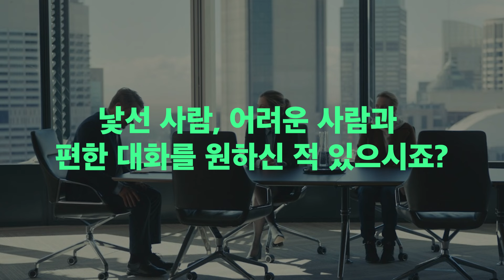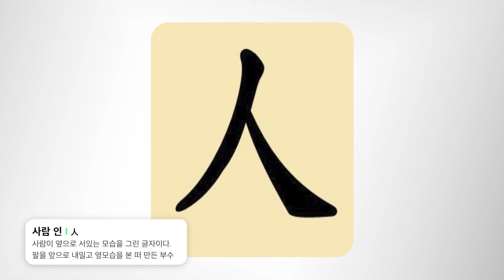"첫 만남에도 대화가 술술 풀리게 될 거예요" - Feat.사나 냉터뷰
사나의 냉터뷰 보시나요? 사나 씨의 매력이 짙게 묻어나는 프로그램 같습니다.
이전 덱스 님의 말하기를 보면서도 무척 매력적이라고 생각 했는데,
사나 님도 비슷한 대화법을 가지신 것 같아요.

상대 이야기를 듣고, 돌려주고, 반응해 주고 이런 행동들이 무척 자연스러워서
담당 피디님들도 이 분들에게 믿고 맡기지 않나 생각이 들더군요.

대화도 기술입니다. 훈련을 해나가는 성장의 기능입니다.
대화는 행운이 아닙니다. 가만히 있는다고 해서 느는 행운이 아닙니다.

그러니 저와 함께 재밌는 마음으로 대화법을 공부해 보기를 바랍니다.
여러분의 더 나은 언어를 응원해요!

코칭 문의는 아래 주소로 메세지 주세요!☺️
여러분의 가능성은 엄청납니다! 응원합니다 :)